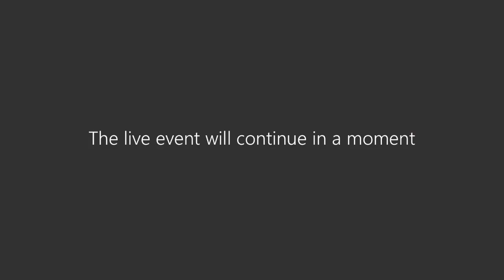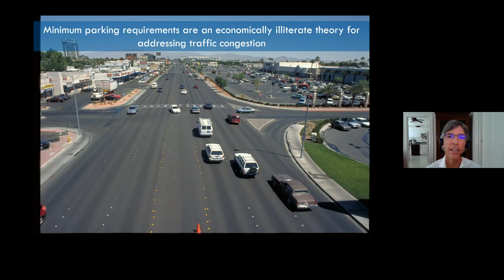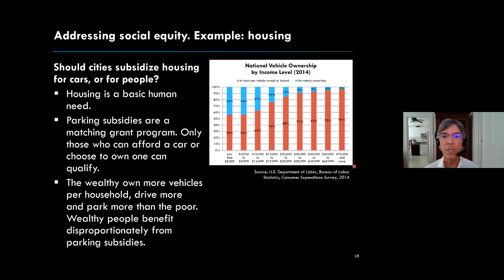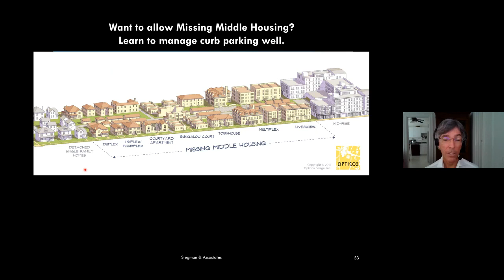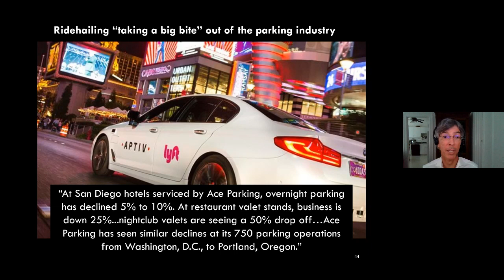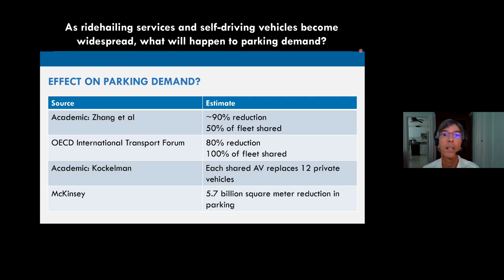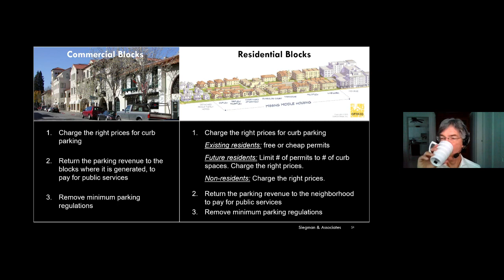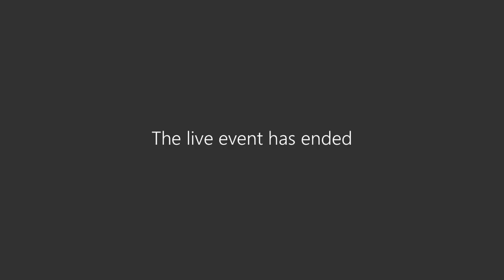Sustainability Speaker Series (Less Traffic, Better Places: How Do We Get There?) - May 27, 2020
Patrick Siegman, founder of Siegman & Associates, explains how shifting away from a car-centric society can improve the environment, local economies, equity and more.